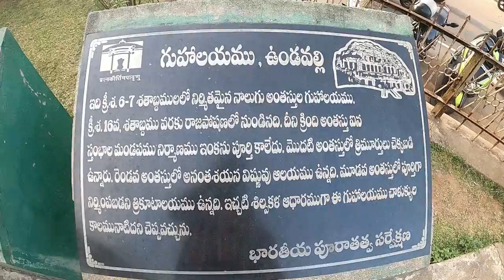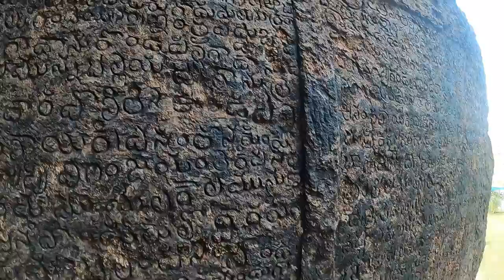Unforgettable Drone Visuals of Undavalli Caves and Prakasam Barrage in Vijayawada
Undavalli Caves in Vijayawada

Here we can spend more than an Hour time while exploring the caves and you can also plan for picnic as well on weekends, but please note that you can expect a heavy crowd on weekends . overall its an one time visit pace with rich architecture rom 7th century.